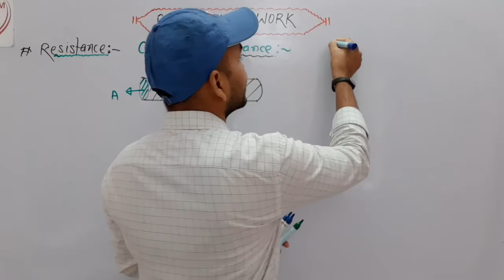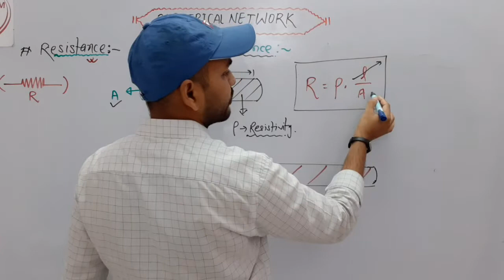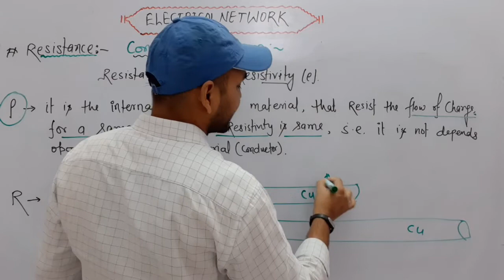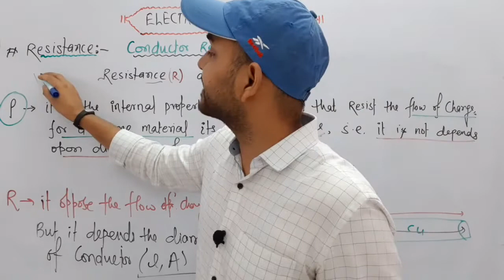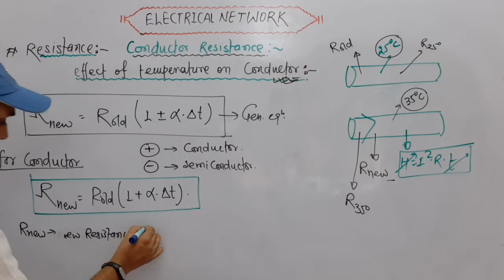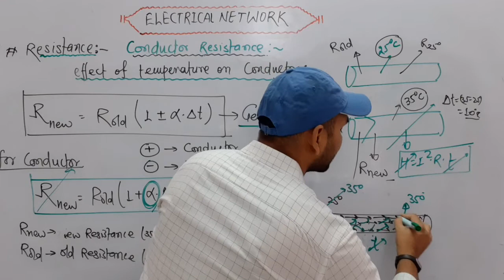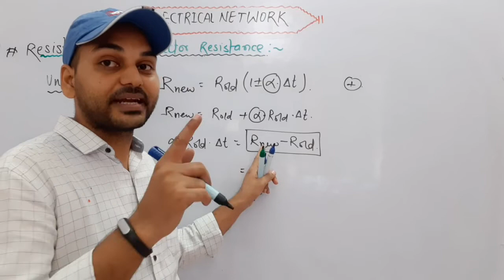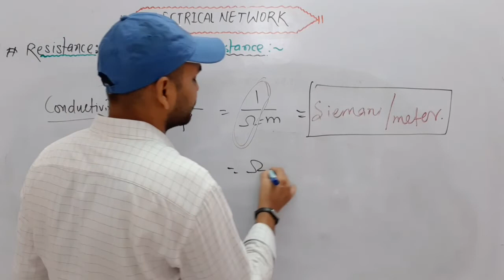RESISTANCE AND EFFECT OF TEMPERATURE/ELECTRICAL ENGG. SEM-3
DOWNLOAD POLYTECHNIC ACADEMY APP